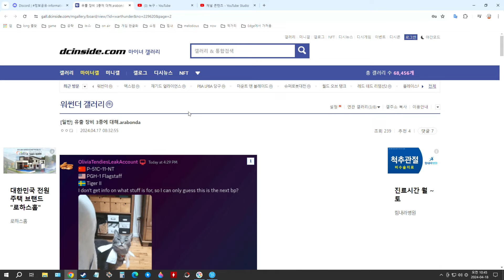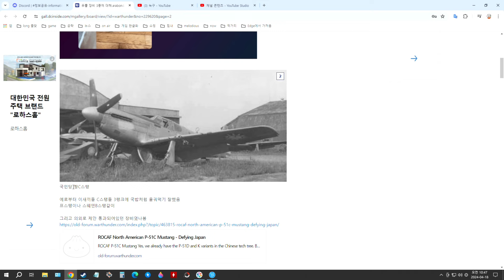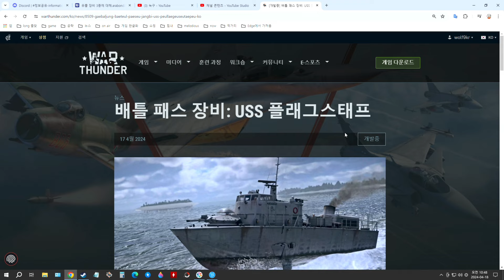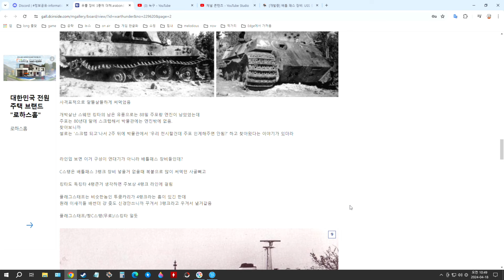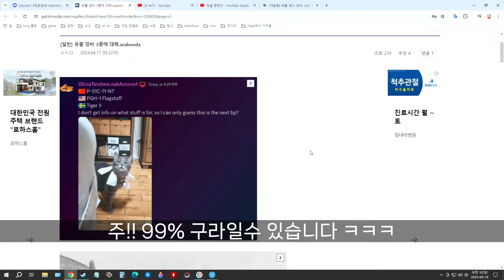워썬더 유출!! 카더라!